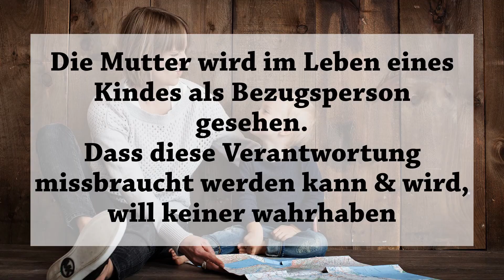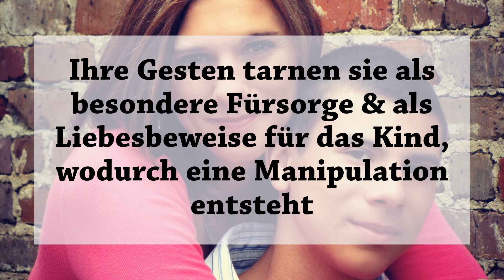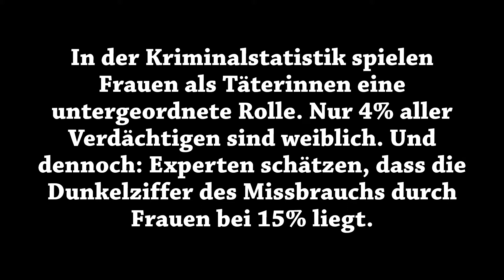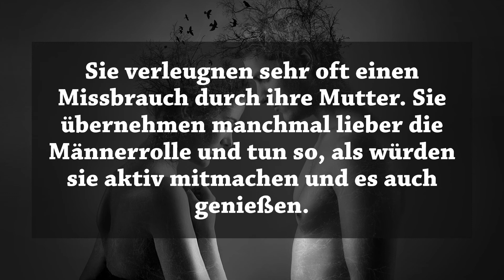Missbrauch durch die Mutter, dennoch Mittäter? - Das Trauma sexuell missbrauchter Söhne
Lange hat man beim sexuellen Missbrauch nur auf männliche Personen geschaut und niemand traute sich zu erwägen, dass auch weibliche Personen als Täter in Frage kommen könnten. Es widerspricht dem klassischen Rollenbild in dem der Mann der Täter und die Frau das Opfer ist. Die Mutter ist die wichtigste Bezugsperson im Leben eines Kindes, aber leider wird diese Verantwortung für sexuelle Zwecke ausgenutzt.
Aus Kuscheln, Schmusen und Streicheln entsteht Lust & Zärtlichkeit - sowie ein Dilemma im späteren Leben der Jungen, denn die Lust kommt nicht nur von Seiten der Mutter...

Sexueller Missbrauch an Kindern durch Frauen, speziell durch ihre Mütter, ist auch im Jahr 2018 immer noch ein Tabuthema in unserer Gesellschaft – zum Leid von Tausenden von Opfern.
Würde ein Vater seiner 12-jährigen Tochter an die Brust fassen, würde er sofort als Vergewaltiger dargestellt. Berührt eine Mutter den Penis ihres 12-jährigen Sohnes, würde man das als liebevollen Umgang, als Mutterliebe bezeichnen, dabei haben beide sexuelle Handlungen an Kindern begangen. Das ist die Heuchelei und Verlogenheit der Gesellschaft, die verantwortlich dafür ist, dass Tausende von Menschen ihr Leben lang leiden.

Aber immer mehr Studien belegen, dass Frauen genauso wie Männer Kinder missbrauchen. Tatsächlich melden sich immer mehr Missbrauchte, die behaupten, von ihren Müttern, Tanten, Omas, Schwestern oder Babysitterinnen sexuell missbraucht worden zu sein. Lediglich der Umfang und manchmal die Form des sexuellen Missbrauchs scheinen laut Untersuchungen den Unterschied zu machen: Mehr Männer als Frauen missbrauchen, das wird immer gesagt. Aber der Psychologe Alexander Homes, der weltweit über sexuellen Missbrauch an Kindern recherchiert hat, behauptet, der Anteil der weiblichen Täterinnen entspricht der Hälfte aller Missbrauchstäter. Viele andere Quellen sprechen von 10%. Etwas ist sicher: die Dunkelziffer ist sehr hoch, denn es werden nur wenige Fälle öffentlich gemacht und erfasst.

Ein weiterer Unterschied: während Männer eher gewaltsam und mit Drohungen vorgehen, sind Frau subtiler, sanfter, friedlicher und liebevoller. Sie nennen es nicht sexuellen Missbrauch. Sie wenden kaum körperliche Gewalt an. Sie tarnen ihre Gesten als besondere Fürsorge, als Liebesbeweise für das Kind. Sie manipulieren und kalkulieren ganz gut.

Häufig ist der sexuelle Missbrauch von Frauen an Kindern sehr subtil. Es sind meist Handlungen zur sexuellen Befriedigung, bei denen man keine Straftaten nachweisen kann. Alle Handlungen werden als Mutterliebe und mütterliche Fürsorge dargestellt und werden somit einfach nicht berücksichtigt, dabei berichten viele Opfer von Handlungen, die sie als sexuell empfunden haben.

Jede sexuell motivierte Berührung an Kindern ist eine sexuelle Handlung, das bedeutet ein sexueller Missbrauch. Wenn zum Beispiel beim Streicheln und Kuscheln Genitalien, Brust und Busen des Kindes sinnlich berührt werden, wie man es mit seinem Partner tun würden. Ab einem bestimmten Alter, bei Mädchen spätestens mit 8, kann man nicht mehr ohne Grund an ihren Brustwarzen fummeln, ihren Po und die Innenseite ihrer Schenkel streicheln und kratzen, und danach behaupten, es wäre nur Liebe und Zuneigung.

Die Folgen sexuellen Missbrauchs durch Frauen auf das Leben der betroffenen Jungen und Mädchen sind schwerwiegend, vielleicht sogar schwerwiegender als bei männlichen Tätern. Unter anderem, weil Frauen den Missbrauch als Mutterliebe verkleiden und ihn sehr geheim gehalten, deswegen ist es extrem schwer, dagegen vorzugehen.

Viele Jungen, die von ihrer Mutter oder anderen Frauen sexuell missbraucht wurden, fühlen sich als Mittäter. Sie glauben, dass sie selber schuld sind oder waren. Schließlich haben sie eine Erektion bekommen und diese auch genossen. Sie verleugnen sehr oft einen Missbrauch durch ihre Mutter. Sie übernehmen manchmal lieber die Männerrolle und tun so, als würden sie aktiv mitmachen und es auch genießen. Das ist aber eher eine Art das Leiden zu vermeiden und eine Methode, die eigenen Ohnmachtsgefühle zu umgehen oder zu reduzieren. Mit fatalen Folgen im Erwachsenenalter. Viele dieser Männer werden Frauenhasser, Sadisten, gewalttätig.

Alle Bilder von Pixabay.

Diese Suchwörter haben geholfen den Text zu finden:
Sexueller Missbrauch durch Frauen, Sexueller Missbrauch durch Mutter, Die Mutter als Täterin, von Mutter missbraucht